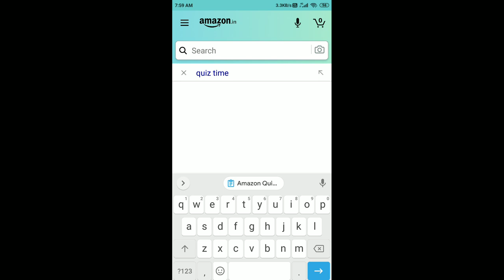Amazon Quiz Answers Today 3 November 2020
Amazon Home And Kitchen Spin And Win Quiz Answers
Amazon Boat Nirvana Quiz Answers
Philips Soundbar Quiz Answers
World Animal Day Quiz Answers
OnePlus 8T 5G Quiz Answers
Amazon Handicrafts Mela Quiz Answers
Mi Watch Quiz Answers

Amazon Quiz
Amazon Quiz Answers Today 3 November
3 November Amazon Quiz Answers
3 November Amazon Quiz
3 November 2020